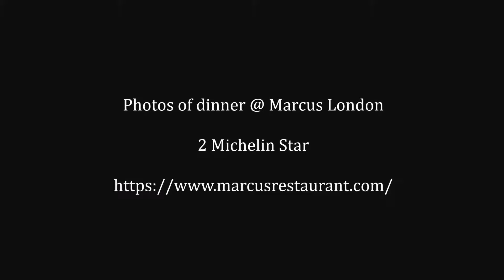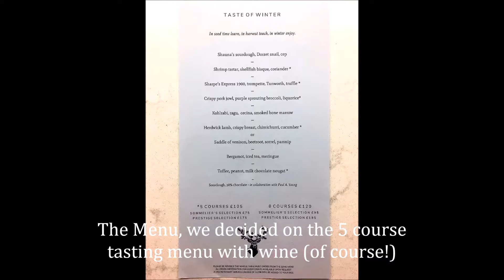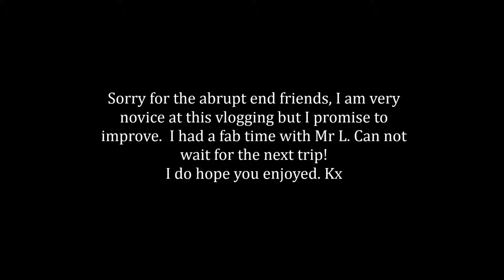Trip To London Vlog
Trip to London | Vlog 1
This is my first vlog, an overnight trip to The Berkeley Hotel, London. We ate at Marcus and had a thoroughly wonderful time. Please enjoy. Kx

Music in my video courtesy FMA
1. Sergey Cheremisi Nov 01 True Love
2. Kai Engel 09 Encore Tender